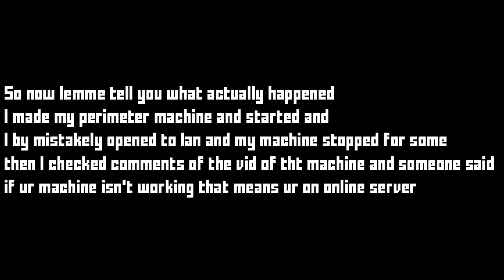Win every ClanWars in krunker follow all the tips to win the wars | By TheBlockToCraft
Guys follow all the tip's to win the war's :)